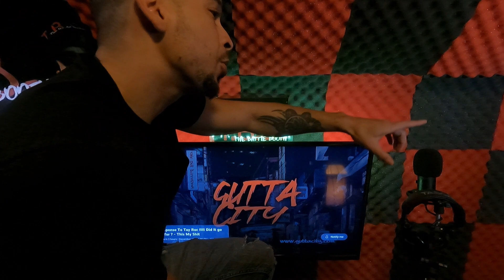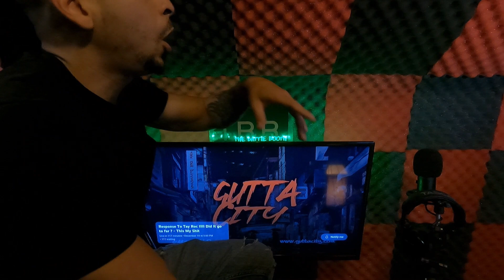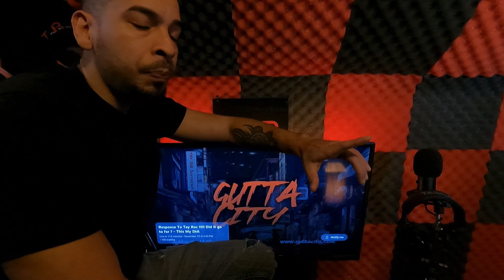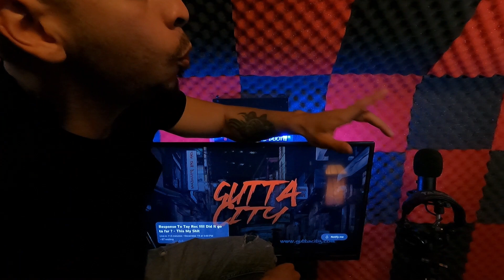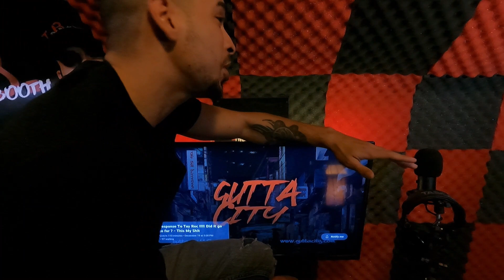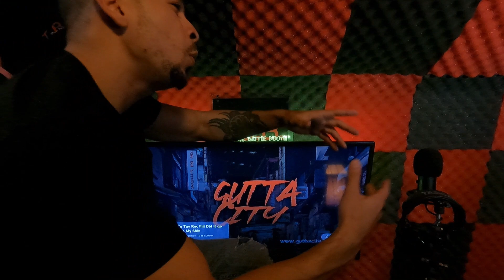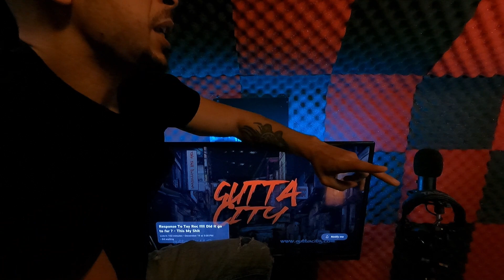EAZY SPAZZES ON 3LETTERMAN FOR HAVING JJDD 2-1 | SMACK LETS TAY ROC LOOSE AND NOW HE WILDNOUT